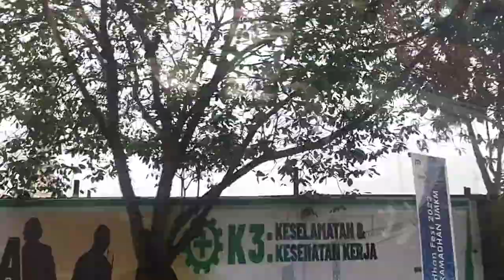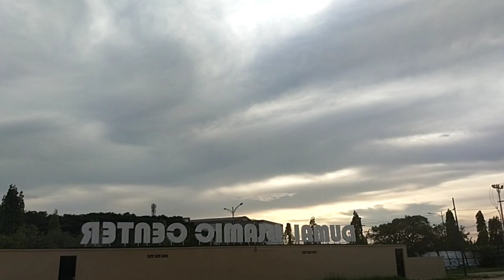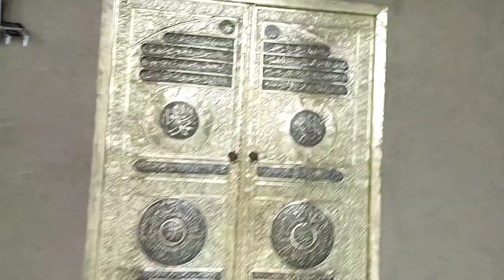MESJID ISLAMIC CENTER DUMAI‼️WISATA RELIGI TERBARU DI RIAU YANG MENYERUPAI MESJID NABAWI DI MADINAH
Dumai ISLAMIC CENTER merupakan mesjid megah yang baru didirikan di Kota Dumai Riau. Dibangun dengan design mirip Mesjid Nabawi yang ada di Madinah. Terletak di pusat kota Dumai, berhadapan langsung dengan Taman Bukit Gelanggang Kota Dumai. Mesjid ini selalu ramai dikunjungi oleh masyarakat kota Dumai maupun dari luar kota Dumai. Saksikan video ini untuk menyaksikan keindahan dan keistimewaan Masjid ISLAMIC Center Dumai ini.